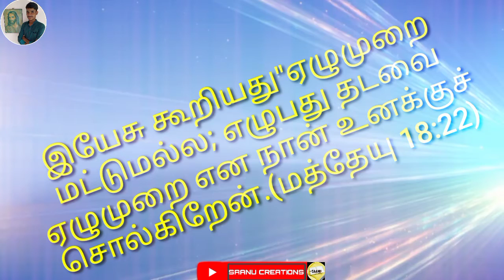புனிதர்கள் போன்சியான் &இப்போலித்துஸ் ||ஆகஸ்ட் 13||SAANU CREATIONS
புனிதர்களின் வரலாற்றுப் தடங்களை நாமும்
வாழ்த்துக் காட்ட இப்பதிவு உதவி புரியும் .
புனிதரோடு இணைந்து செபியுங்கள்.

Voice by:Saanu. M
Editing &photography by:Saanu.M